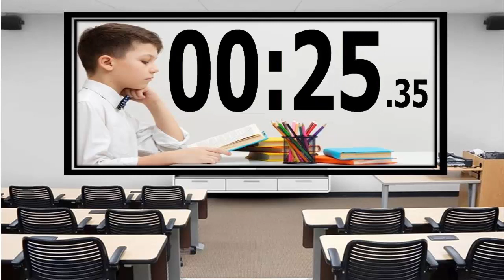15 minute countdown timer for classroom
Fifteen minute countdown timer for classroom with music and digital alarm clock

more timer videos for classroom

15 minute timer with alarm
countdown timer for classroom
classroom timer with music
classroom timer
classroom timer with alarm